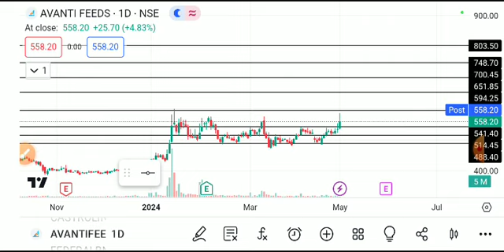Avanti feeds share latest news, avanti feeds share latest news today, avanti feeds share news